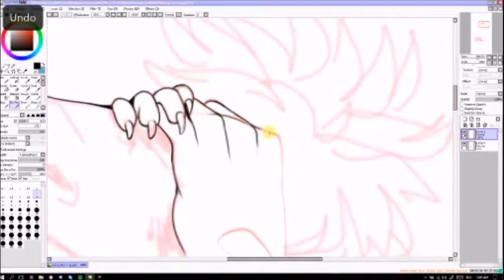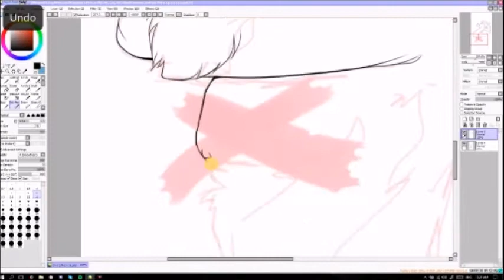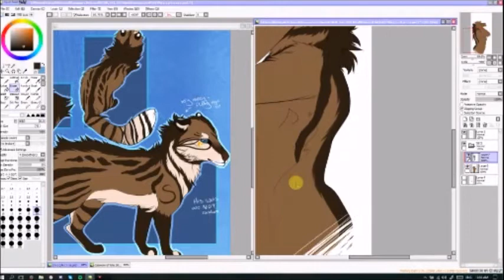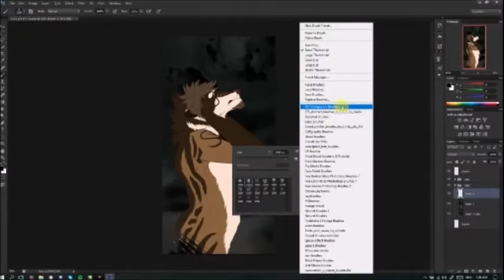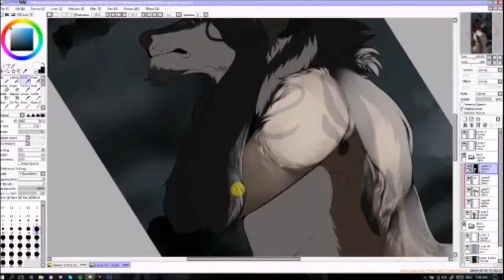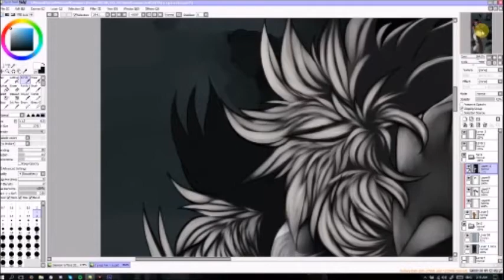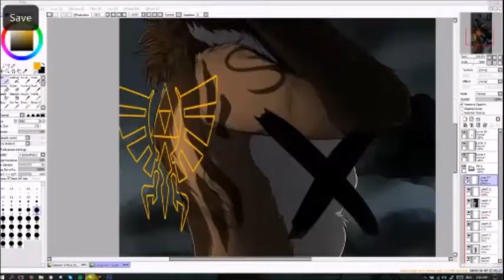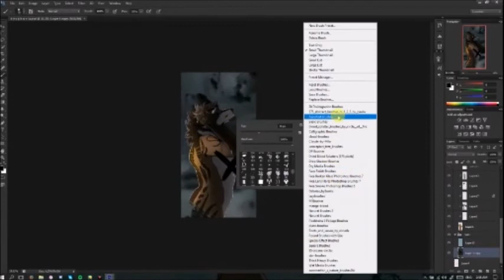DYSPHORIA speedpaint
A vent speedpaint.

final here: